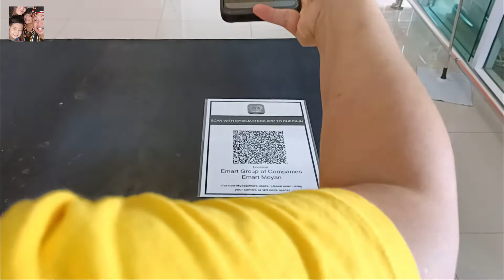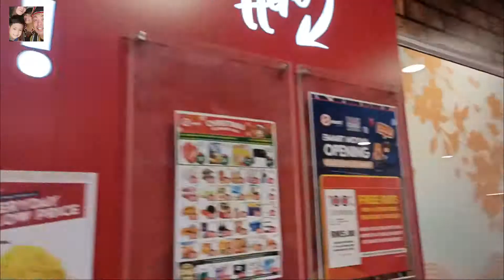Emart Moyan, Batu Kawah !!